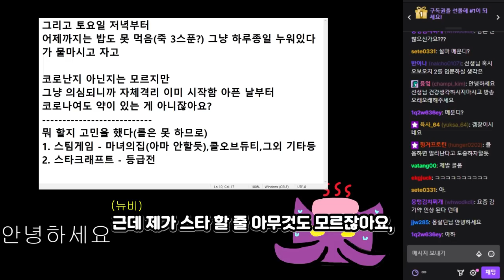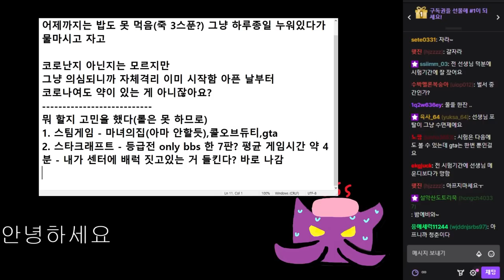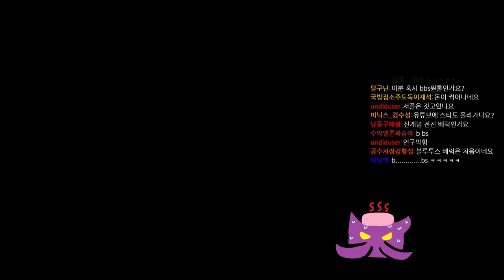이게 진짜 4드론이야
10월25일자 방송입니다